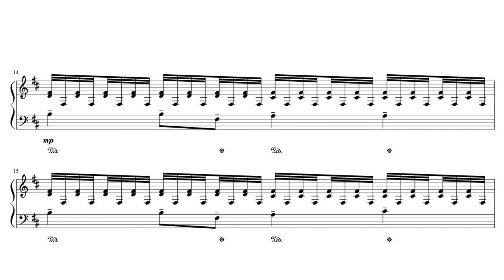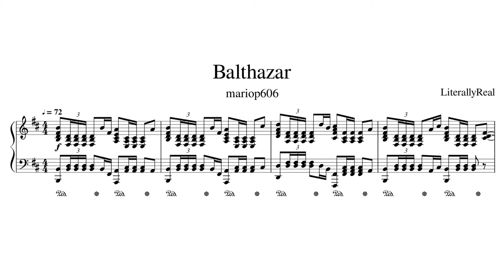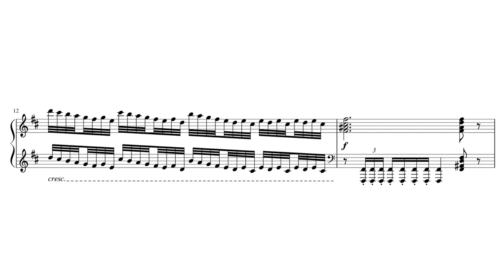Balthazar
Want your own theme for your DnD/RPG character? Check me out on Fiverr!